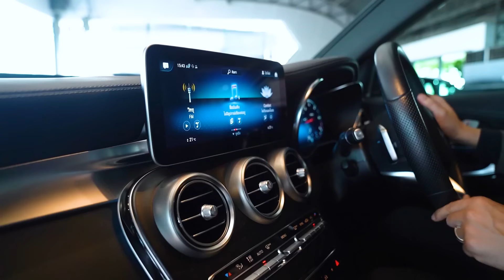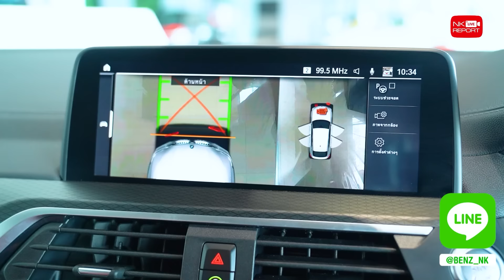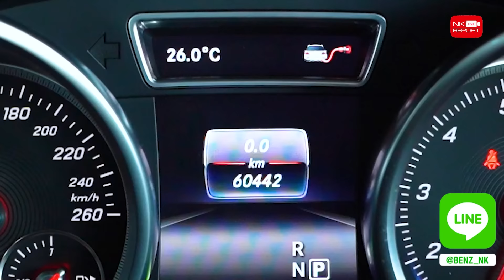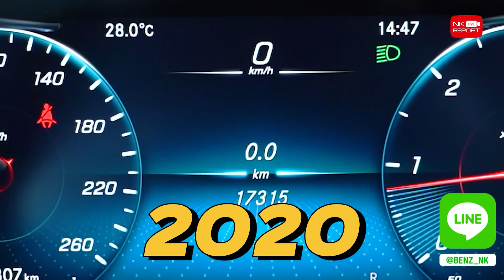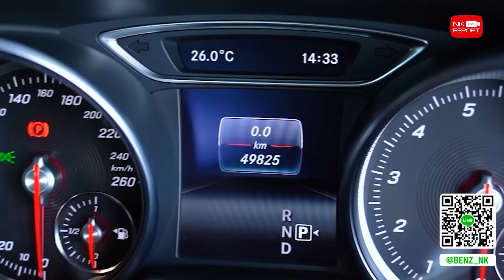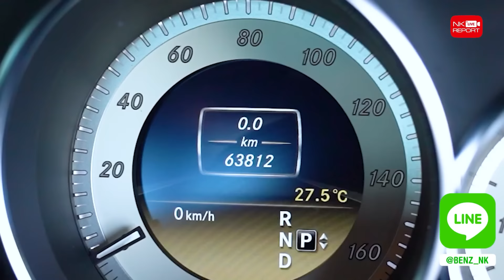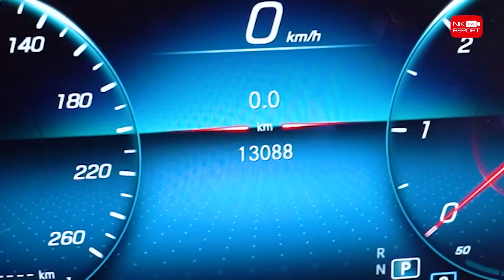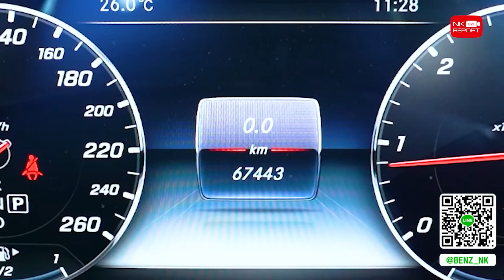เจอฝนเธอจะหนาว..แต่ถ้าเจอเราเธอจะร๊ากก 🤟🏼 อัพเดทรถเข้าใหม่อาทิตย์นี้..สวยเนี๊ยบ ไมล์น้อย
เจอฝนเธอจะหนาว..แต่ถ้าเจอเราเธอจะร๊ากก 🤟🏼☺️ อัพเดทรถเข้าใหม่อาทิตย์นี้..รถสวยเนี๊ยบ ไมล์น้อย 10รุ่น 10คัน ชอบคันไหนทักมาเลยนะคะ สอบถามข้อมูลเพิ่มเติม ✅✅ Add Line

No.1 BMW X4 xDrive20d RHD MSport สีขาว / ปี 2021  / ไมล์ 16,xxx กม. / ราคา 3.39 ล้าน (Code : BX0222)

No.2 Benz GLE350d Coupe AMG สีขาว / ปี 2017 / ไมล์ 32,xxx กม. / ราคา 3.99 ล้าน (Code : BG1331)

No.3 Benz GLE500e AMG สีดำ / ปี 2016 / ไมล์ 60,xxx กม. / ราคา 2.49  ล้าน (Code : BS0005)

No.4 Benz New GLC220d AMG Facelift สีเทา / ปี 2020 / ไมล์ 17,xxx กม. / ราคา 3.09 ล้าน (Code : BG4513)

No.5 Benz GLA250 AMG Facelift สีขาว / ปี 2018 / ไมล์ 49,xxx กม. / ราคา 1.59 ล้าน (Code : BG7823)

No.6 Benz CLS300d AMG สีดำ / ปี 2019 / ไมล์ 25,xxx กม. / ราคา 3.49 ล้าน (Code : BC0483)

No.7  Benz CLS250 CDI AMG สีเทา / ปี 2012 / ไมล์ 63,xxx กม. / ราคา 1.59 ล้าน (Code : BC7835)

No.8 Benz New E220d AMG Facelift สีบรอนซ์ / ปี 2021 / ไมล์ 13,xxx กม. / ราคา 3.19 ล้าน (Code : BE5822)

No.9 Benz E220d AMG สีดำ / ปี 2016 / ไมล์ 61,xxx  / ราคา 2.49 ล้าน Code : BE3718)

No.10 Benz E220d AMG สีขาว / ปี 2016 / ไมล์ 67,xxx กม. / ราคา 2.49 ล้าน (Code : BE0027)